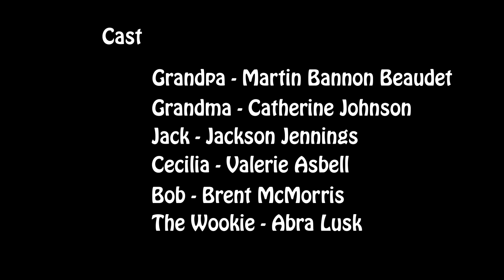Pot Luck ( Director's Cut )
Here is our entry for this year's (2019) 48-Hour Film Project, directed and edited by Keith Shuman, shot by Israel McKeen, starring Marty Beaudet, Catherine Johnson, Brent McMorris, Valerie Asbell, Jackson Jennings, Abra Lusk, and Poppy.

(Rules required the concept, writing, shooting, and post-production to be completed within 48 hours, based on a random genre drawn from a hat; ours was Dark Comedy/Animal. A banana and "Jo/e Bones, Dishwasher were required prop and character. The line "There must be a better way" was a required line.)

We hope you enjoy our short film.